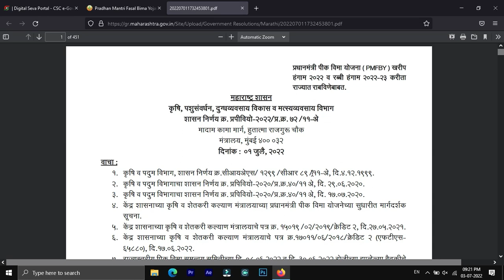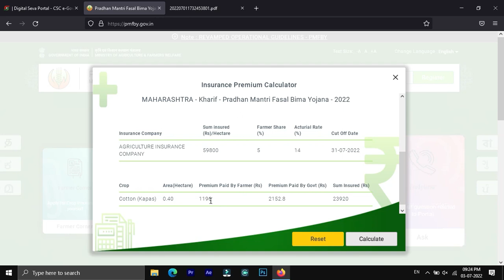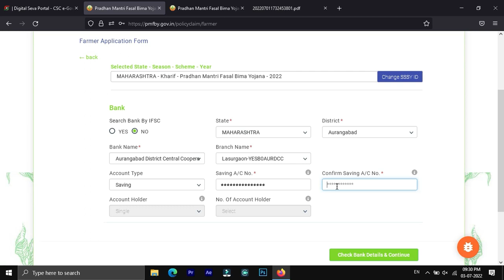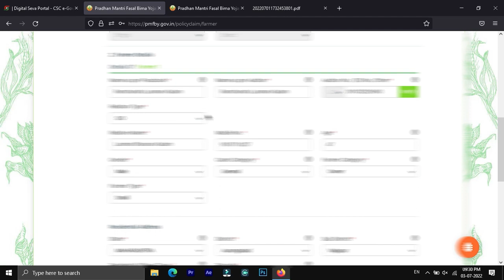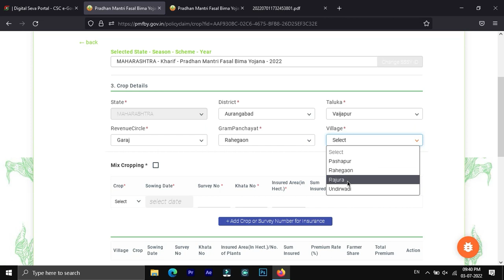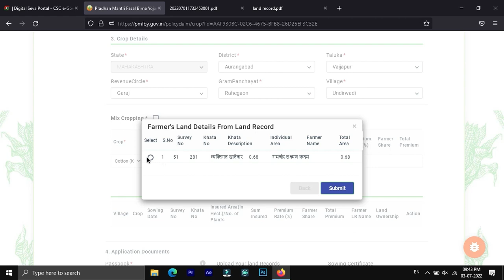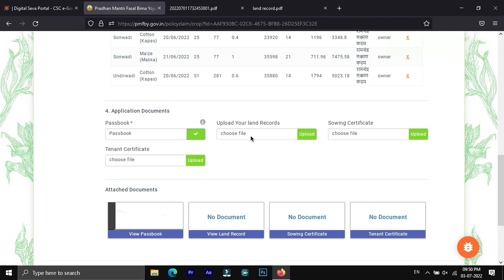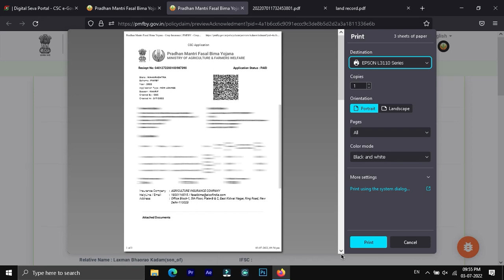पीकविमा फॉर्म कसा भरावा 2022 | Pradhan mantri Pikvima Online Form 2022 Maharashtra | csc pikvima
मित्रांनो हा विडियो तुम्हाला आवडला असेल तर विडियोला नक्की लाईक करा. आणि शेअर करायला पण विसरू नका.

[ व्हिडिओ पाहिल्याबद्दल तुमचे आभार ]

Akshay Kadam